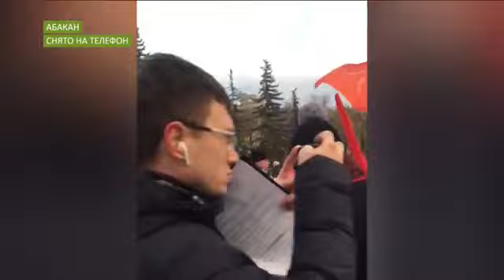Митинг коммунистов ко Дню октябрьской революции в Хакасии обернулся скандалом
Красноярские журналисты жалуются, что вместо интервью с кандидатом в губернаторы им сломали оборудование.